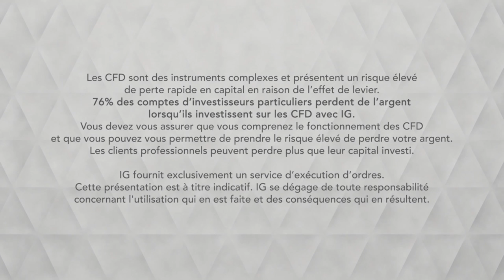Bourse - EURUSD toujours dans un biseau baissier, plombé par le Brexit - IG 20.05.2019